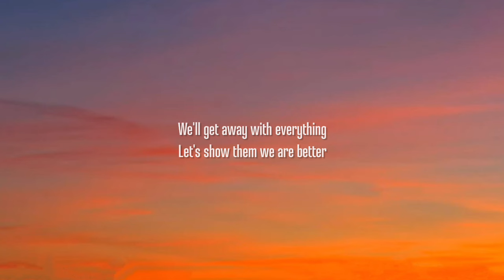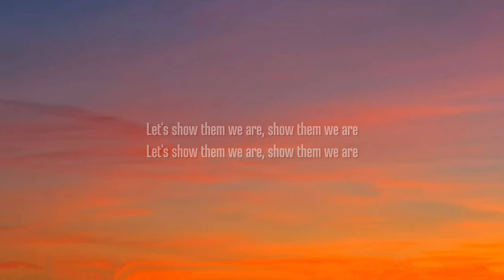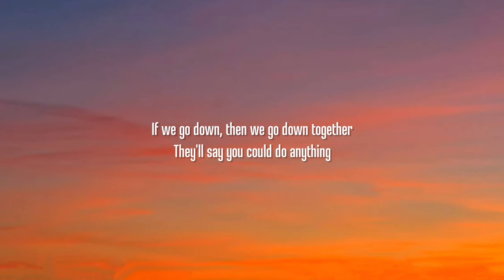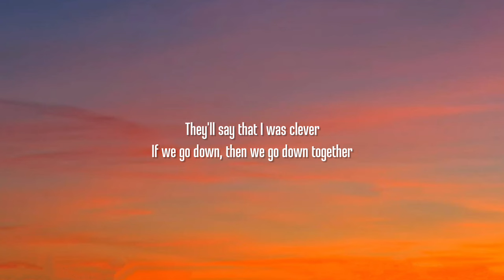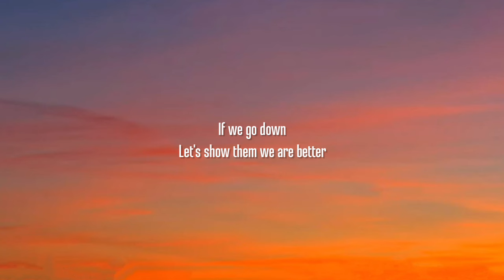The Chainsmokers - Paris (Lyrics)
Lyrics:

And I thought, "Wow, if I could take this in a shot right now

I don't know if it's fair but I thought, "How could I let you fall by yourself

You look so proud standing there with a frown and a cigarette

On our own cuttin' class for the thrill of it